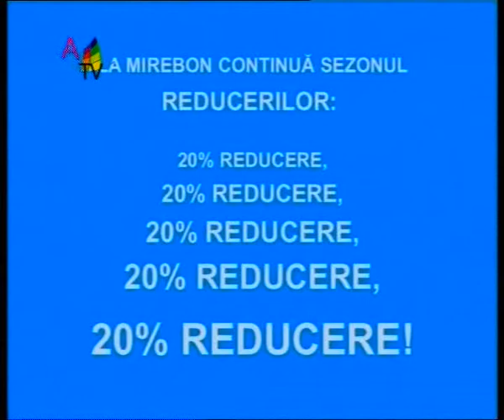Cafeaua de seara 30 10 clip5